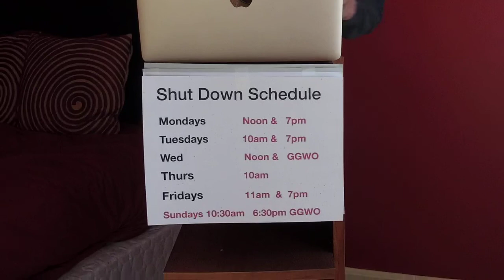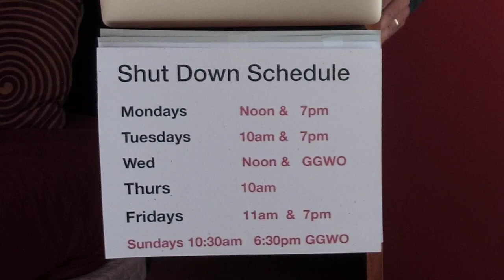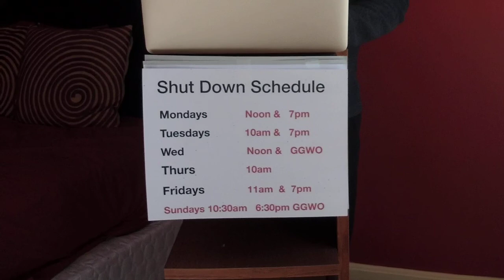GraceCafe: " Talk to me Thursday" April 2, 2020